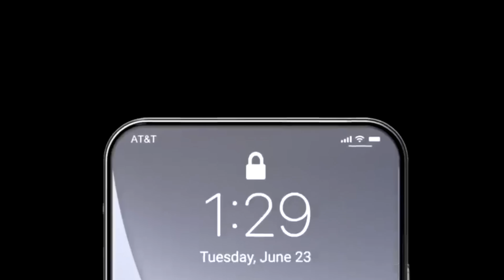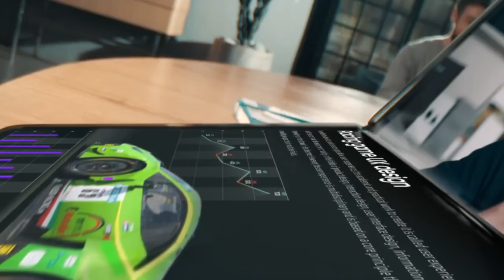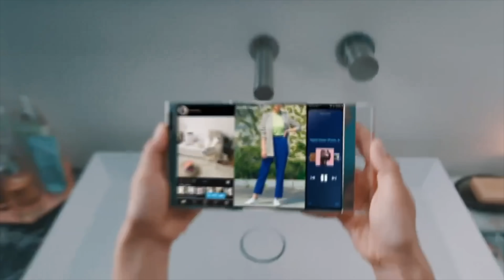Samsung is Making the DREAM iPhone...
iPhone 15 Ultra, iPhone 15 Pro Max, iPhone 15 Plus & iPhone 15 are coming but a DREAM full glass zero bezels iPhone is in the plans for the future along with Samsung Folding Display Apple Macbook & More!